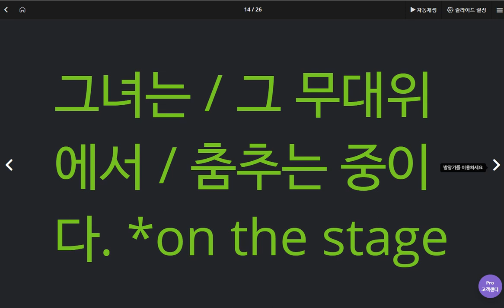박서희 2020 04 23 1